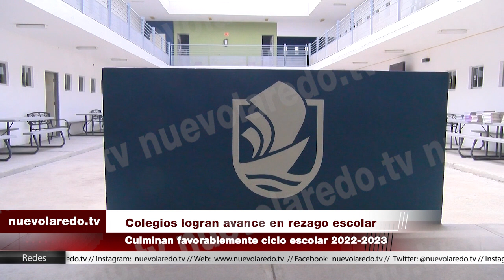Colegios logran avance en rezago escolar